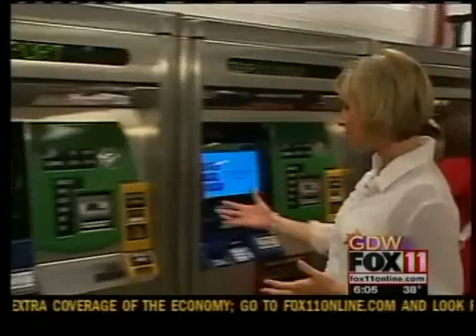Anatomy of a sneeze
The power of a sneeze.